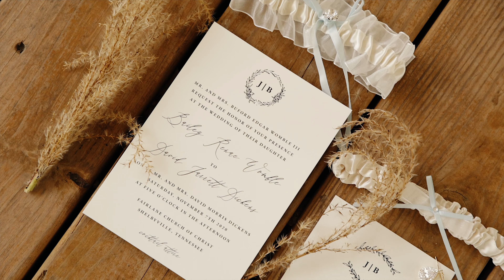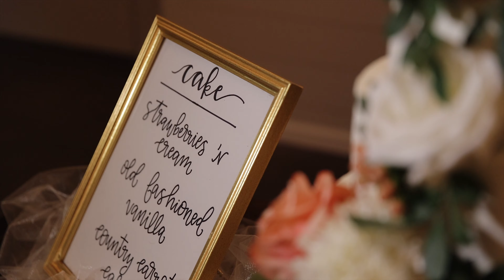All. The. Feels. Emotional Wedding Film - Pleasant Valley Farms